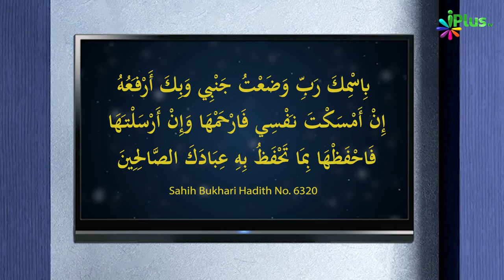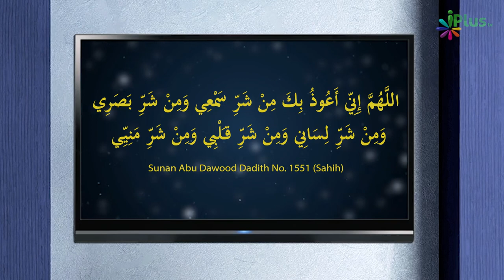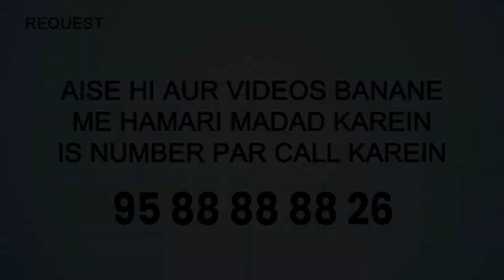Sone Se Pehle Bistar Ko Jhaadhkar Yeh Dua Padhein | 5 Minute Ka Madarsa 580 | Shaikh Arshad Hussain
Sone Se Pehle Bistar Ko Jhaadhkar Yeh Dua Padhein | 5 Minute Ka Madarsa 580 | Shaikh Arshad Hussain Mohammadi | iPlus TV

UPI : donateilm@icici